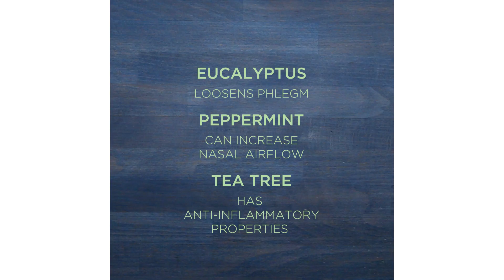4 DIY Healing Balms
Get some relief for your headache, congestion, dry skin, or sore muscles with these DIY healing balms with essential oils.

License via Audio Network